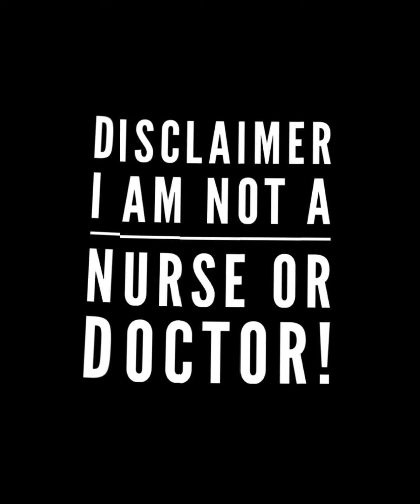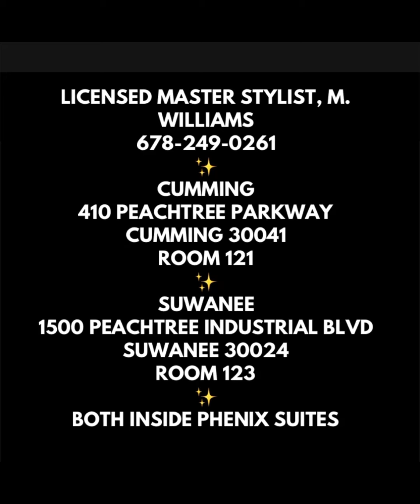TRICHOTILLOMANIA AKA “HAIR PULLING”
Do you or someone you know pick/pull your hair when stressed or anxious? Or do you or someone you know bite your nails?

Listen to my vid & if you identify with this, talk to your General Practitioner and discuss with him or her.